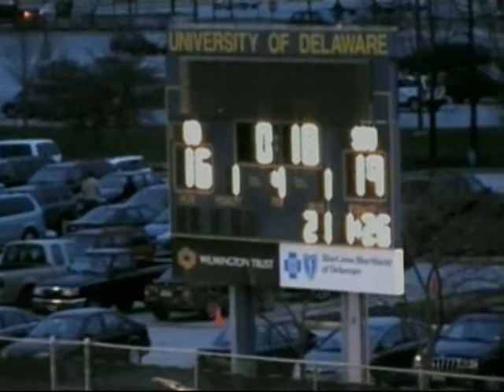Lax 13 - Kevin Crowley,Rhys Duch,Jordan McBride Stonybrook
Erin Colton talks with StonyBook,Jordan McBride (Scoring machine,Freshman Attack,Canadian.
StonyBook, Kevin Croweley -Freshman Middie
StonyBrook, RHYS Duch, Senior Middle
StonyBrook,Head Coach,Rick Sowell
Box Lacrosse
SportsGist.com connects athletes with experts via our online community. Athletes will have access to expert guidance and information on sports specific training, strength and conditioning, nutrition and recruiting. The sports professionals at SportsGist.com will help athletes of all abilities achieve their goals both on and off the field.
CHECK OUT
SportsGist.Com's "GUS ORNSTEIN"
"The Lax Report"
Every Tuseday @ 11:00 PM
Channel: MSG (Madison Square Garden)
Lacrose High School's Best Game